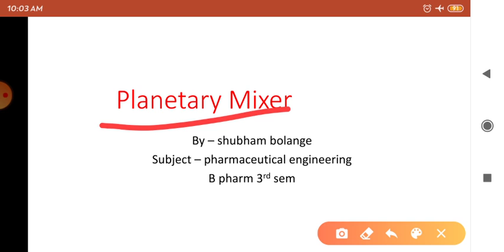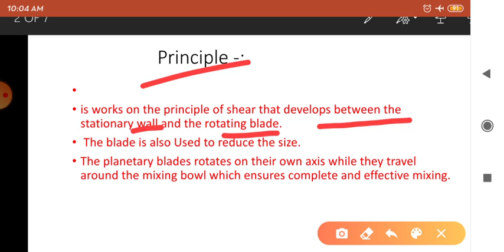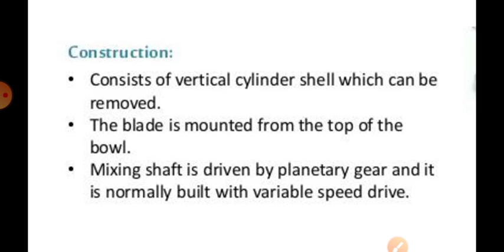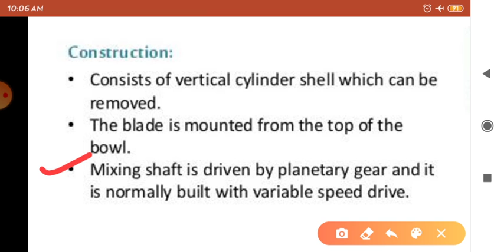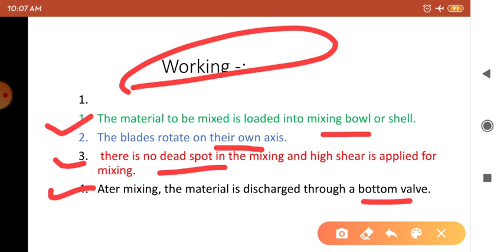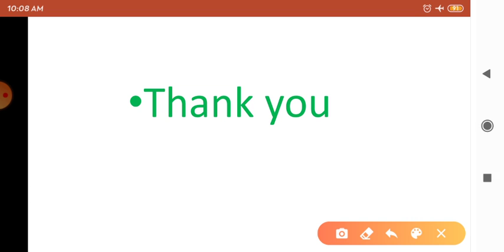Planetary mixers l pharmaceutical engineering l Mixing l b pharm 3rd sem